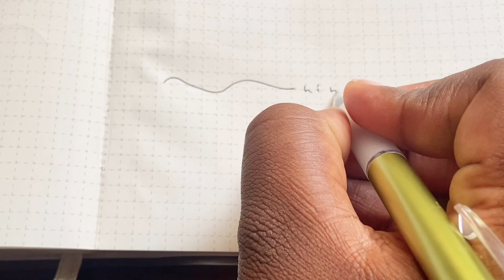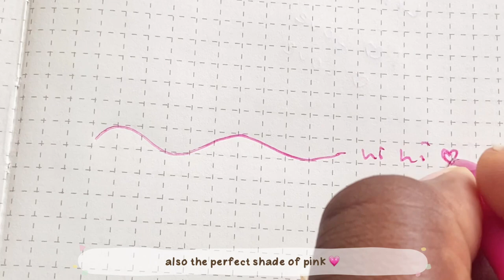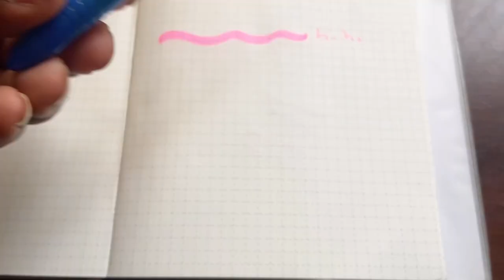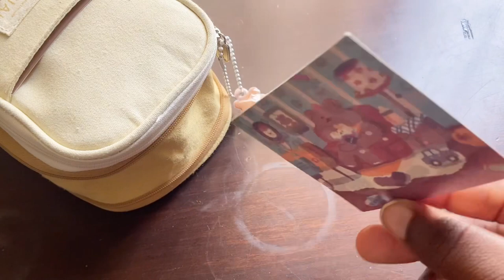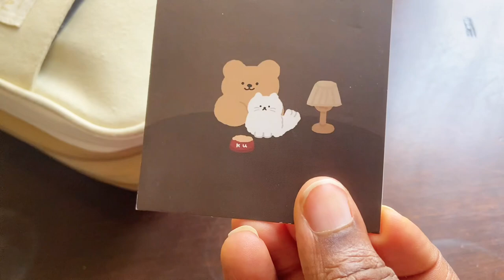What’s in my pencil case ♥︎₊˚🧸+ stationary essentials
♡ Edit
iPhone 11
Vllo

Koosimeh♥︎